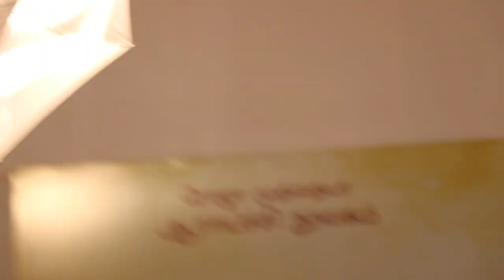பாவலர் இன்குலாப் முதலாண்டு நினைவேந்தல் கவியரங்கத்தில் கவிஞர் அக்னி புத்திரன்